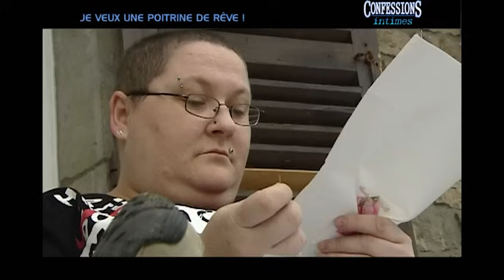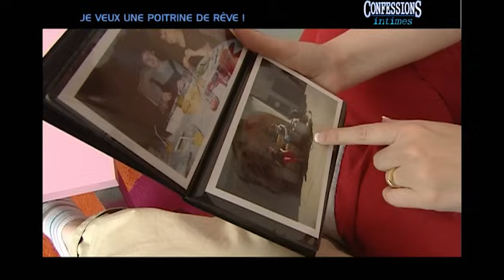Je veux pas rester comme ça toute ma vie ! 😰